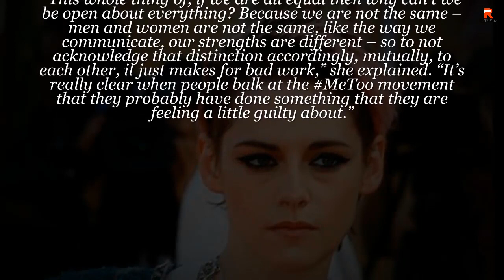Kristen Stewart Dressed Up Her Shorts With Chanel On The Red Carpet At 2019 Deauville Film Festival